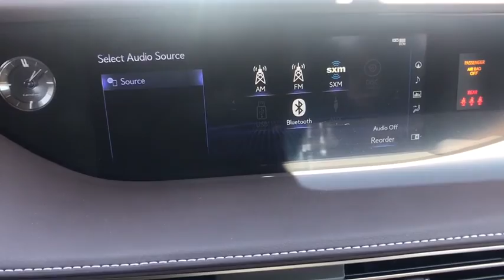2020 LEXUS LS McAllen, Corpus Christi, Brownsville, Harlingen and Laredo, TX 3R012301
Manganese Luster New 2020 LEXUS LS available in McAllen Texas at North Park Lexus Rio Grande Valley. Servicing the Corpus Christi, Brownsville, Harlingen and Laredo, TX area.
2020 LEXUS LS LS 500 - Stock#: 3R012301 - VIN#: JTHD51FF3L5012301

Heated/Cooled Leather Seats, Moonroof, Nav System, WHEELS: 20 VAPOR CHROME SPLIT 10-SPO. ACCESSORY PACKAGE (Z1), Back-Up Camera, Turbo Charged Engine. FUEL EFFICIENT 30 MPG Hwy/19 MPG City!WHY BUY FROM USNorth Park Lexus Rio Grande Valley is the premier luxury dealership in San Juan, Texas with a vast selection of new Lexus and top of the line preowned vehicles for sale. Visit our one-of-a-kind Lexus dealership near McAllen and experience amazing.OPTION PACKAGESWHEELS: 20 VAPOR CHROME SPLIT 10-SPOKE ALLOY noise-reduction, Tires: 245/45RF20, ACCESSORY PACKAGE (Z1) Carpet Trunk Mat, Key Gloves, Alloy Wheel Locks, Cargo Net.Fuel economy calculations based on original manufacturer data for trim engine configuration.
WHEELS: 20 VAPOR CHROME SPLIT 10-SPOKE ALLOY  -inc: noise-reduction  Tires: 245/45RF20,ACCESSORY PACKAGE (Z1)  -inc: Carpet Trunk Mat  Key Gloves  Alloy Wheel Locks  Cargo Net,Turbocharged,Rear Wheel Drive,Active Suspension,Power Steering,ABS,4-Wheel Disc Brakes,Brake Assist,Tires - Front Performance,Tires - Rear Performance,Temporary Spare Tire,Sun/Moonroof,Generic Sun/Moonroof,Heated Mirrors,Power Mirror(s),Integrated Turn Signal Mirrors,Power Folding Mirrors,Rear Defrost,Intermittent Wipers,Variable Speed Intermittent Wipers,Rain Sensing Wipers,Daytime Running Lights,Automatic Headlights,Headlights-Auto-Leveling,AM/FM Stereo,Satellite Radio,MP3 Player,Bluetooth Connection,Telematics,Auxiliary Audio Input,HD Radio,Smart Device Integration,Requires Subscription,CD Player,Premium Sound System,MP3 Player,Steering Wheel Audio Controls,Auxiliary Audio Input,Premium Sound System,Power Driver Seat,Power Passenger Seat,Bucket Seats,Heated Front Seat(s),Cooled Front Seat(s),Mirror Memory,Driver Adjustable Lumbar,Seat Memory,Driver Adjustable Lumbar,Passenger Adjustable Lumbar,Rear Bench Seat,Adjustable Steering Wheel,Trip Computer,Power Windows,Leather Steering Wheel,Heated Steering Wheel,Keyless Entry,Power Door Locks,Keyless Start,Keyless Entry,Power Door Locks,Remote Trunk Release,Hands-Free Liftgate,Universal Garage Door Opener,Cruise Control,Adaptive Cruise Control,Climate Control,Multi-Zone A/C,A/C,Woodgrain Interior Trim,Leather Seats,Auto-Dimming Rearview Mirror,Driver Vanity Mirror,Passenger Vanity Mirror,Driver Illuminated Vanity Mirror,Passenger Illuminated Visor Mirror,Floor Mats,Mirror Memory,Seat Memory,Keyless Start,Navigation System,Power Windows,Power Door Locks,Trip Computer,Security System,Engine Immobilizer,Traction Control,Stability Control,Traction Control,Front Side Air Bag,Rear Parking Aid,Blind Spot Monitor,Lane Departure Warning,Lane Keeping Assist,Lane Departure Warning,Tire Pressure Monitor,Driver Air Bag,Passenger Air Bag,Front Head Air Bag,Rear Head Air Bag,Passenger Air Bag Sensor,Knee Air Bag,Child Safety Locks,Back-Up Camera